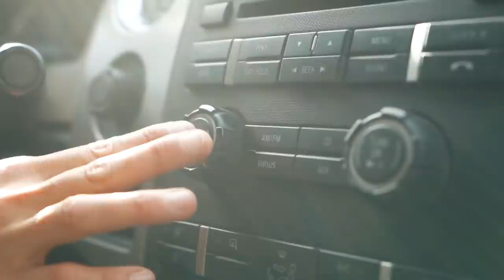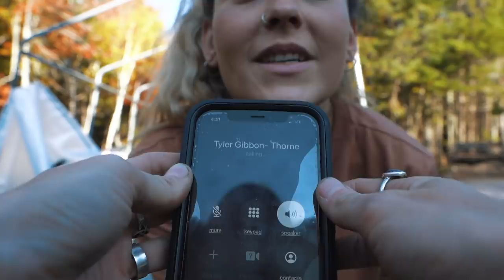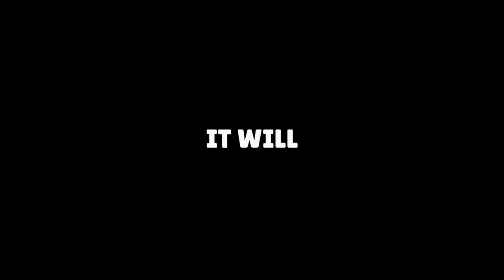Preparing for First Winter at Off- Grid Cabin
New users that sign up with my link will receive a $10 Carrot Cash reward that can be applied towards their first hotel booking.

It’s been a productive few months since arriving at the cabin but winter is sneaking up on us and as the cold weather sets in it’s now time to start preparing for our first winter at our off grid tiny house in the woods. Canadian winters can be harsh (especially this remote in the wilderness) and knowing how to keep warm in winter is a must. Although we had a few setbacks this week this is a great start for a the wild wonderful winter weather ahead of us. Join us next week for more preparation for our first winter. Stay warm friends!

3+ Years of Van life with 2 dogs